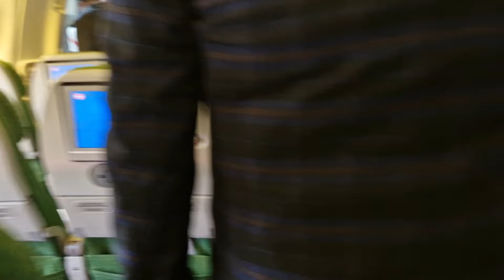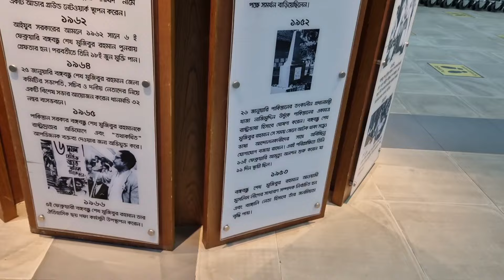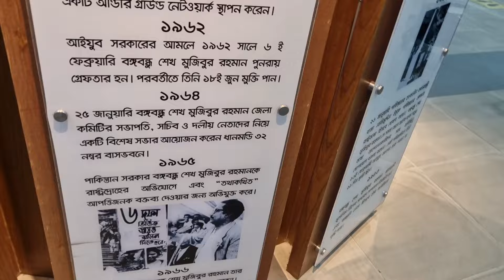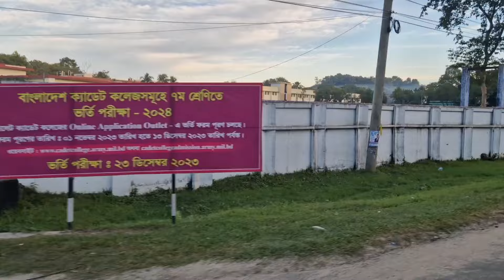Travelling Vlog: Landed at Sylhet osmani International Airport from Dhaka | Airport to home | Bangla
Travelling Vlog: Landed at Sylhet osmani International Airport from Dhaka | Airport to home | Bangla Vlog || ভ্রমণ ভ্লগ: ঢাকা থেকে সিলেট ওসমানী আন্তর্জাতিক বিমানবন্দরে অবতরণ |  এয়ারপোর্ট থেকে বাসায় |  বাংলা ভ্লগ